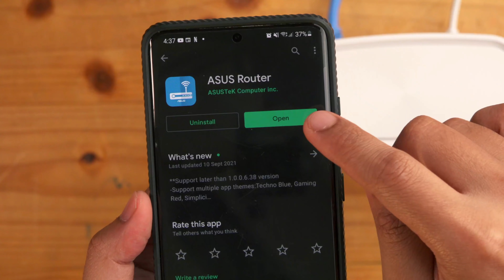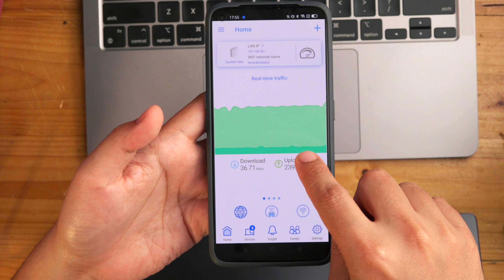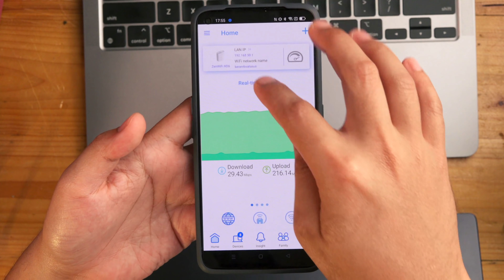Test wifi untuk multistream NDI | Asus ZenWifi XD6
Sebelum saya buat video tutorial tentang NDI livestream, saya perlu terangkan tentang perlunya sistem wifi yang stabil..

Bila korang dah faham keperluan networking yang reliable, baru kita masuk topik NDI livestream alright..

Kalau korang guna wifi biasa pun tiada masalah, yang penting reliable bila load tinggi sentiasa.. Saya test mesh wifi ni sebab mesh wifi selalu ada masalah konsistensi bila load banyak dalam masa panjang..